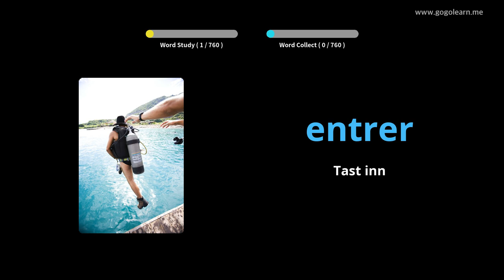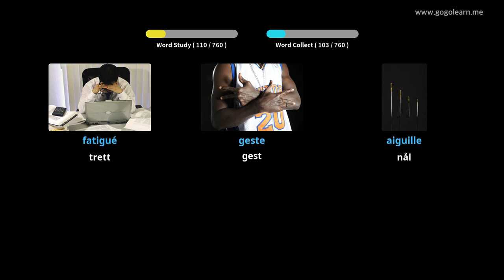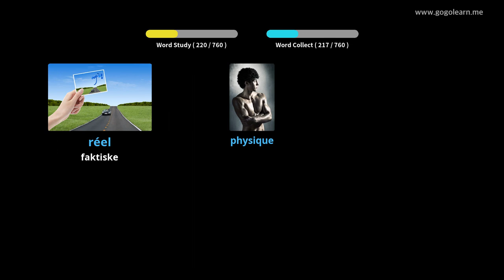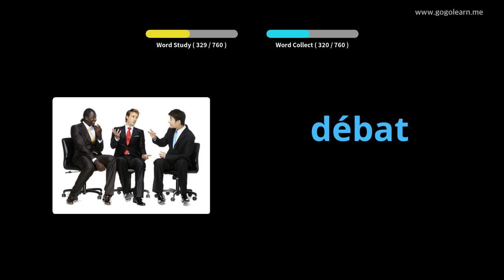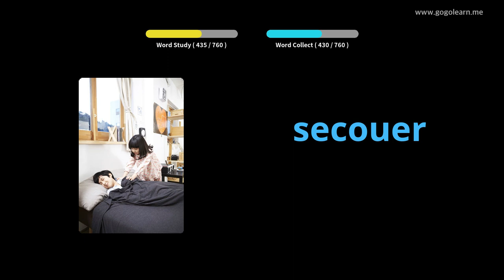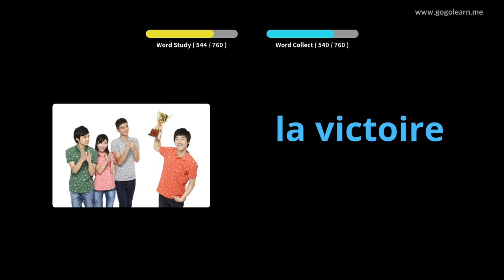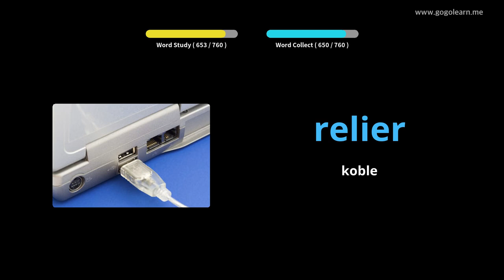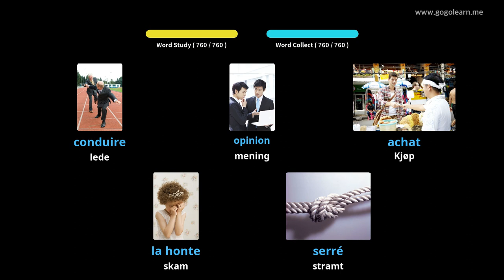Lære Fransk Gjennom Bilder |Fransk Vokabular Grunnleggende | Golearn